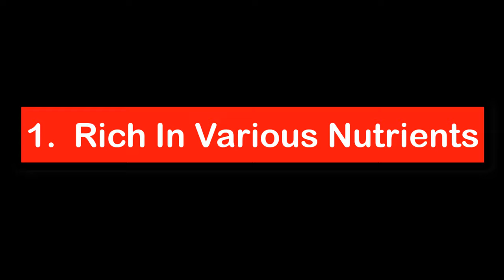5 Valid Reasons Why You Should Eat Sweet Potatoes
Discover the nutritional goldmine in sweet potatoes with our latest video! 🍠🌟 Dive into the world of this superfood and learn 5 compelling reasons to make sweet potatoes a daily staple in your diet. From immune-boosting antioxidants to sustained energy release, gut health support, and budget-friendly versatility – we've got you covered! Don't miss out on the delicious and nutritious benefits. 🥦🍠 SweetPotatoes HealthyEating NutritionTips"